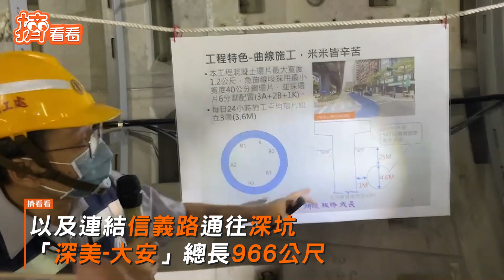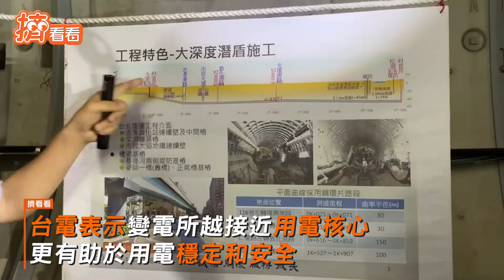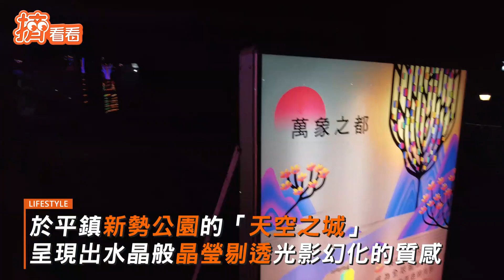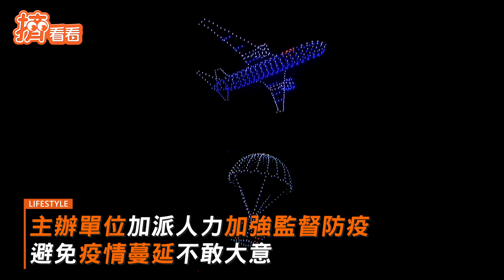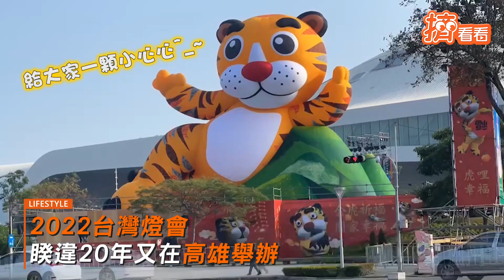深度超越101耗資36億! 直擊北市首座地下變電所｜TVBS新聞｜擠看看